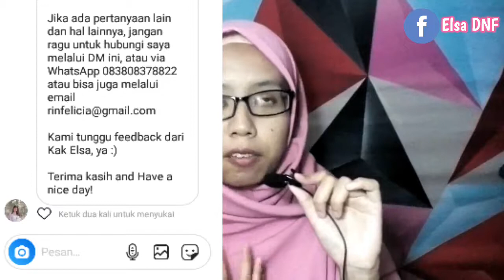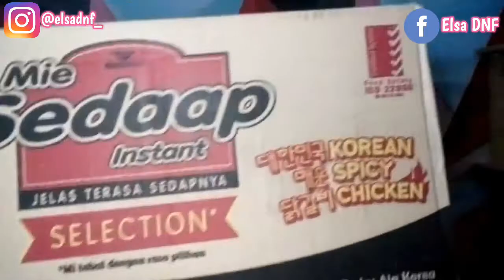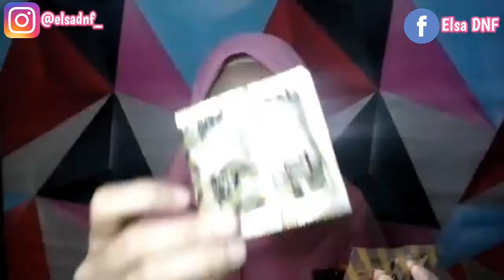UNBOXING PAKET DARI MIE SEDAP || giveaway dari PT wingsfood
Sebelumnya aku mohon maaf yaa kualitas videonya kurang bagus karena ini aku take pake HP vivo bkn pake hp yg biasanya aku pake buat bikin komten 🙏😁

jadi di video kali ini aku mau unboxing paket dari mie sedap atau dari PT Wingsfood.
Nahh kenapa aku bisa dapet hadiah ini ?? bisa tonton video ini sampai Habis yaa

Facebook :  Elsa Diyas Nurfadila